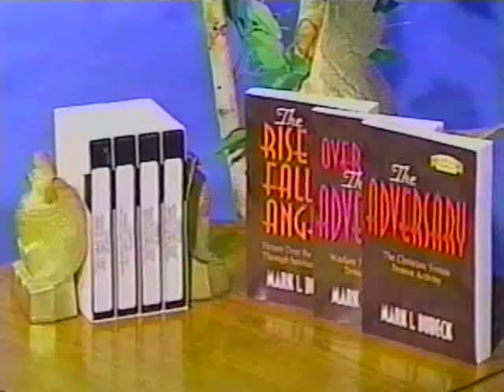Biblical Counseling Tools - Jim Logan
Jim Logan Author of "Reclaiming Surrendered Ground" shares how can you help others come to freedom. Dr. Logan has been counseling for 30+ years. He shares counseling help from a biblical perspective.